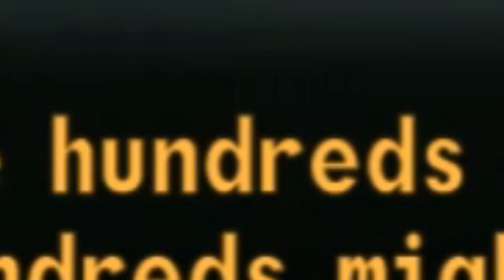yes man in a nutshell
This Video Is. uuuuuuh. Challenging! Yeah! Challenging!